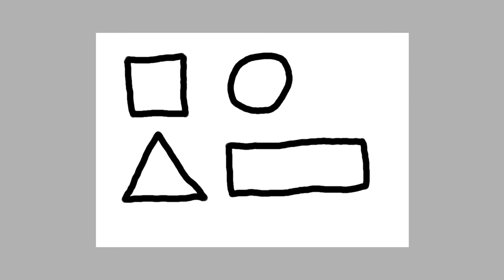draw shapes for children / coloring for kids [Draw OuO]